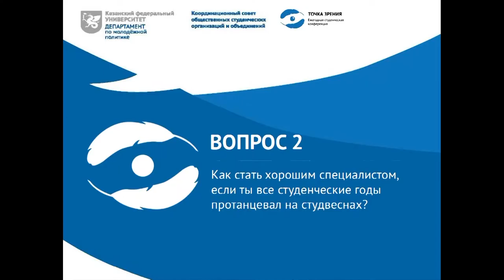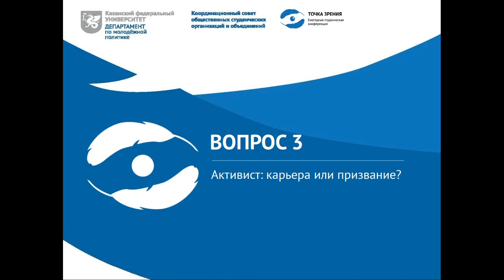Ток-шоу: "Активное студенчество: есть ли жизнь после вуза"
В шоу-руме Высшей школы журналистики и медиакоммуникаций Казанского федерального университета состоялось ток-шоу в рамках XI ежегодной студенческой конференции «Точка зрения», состоявшейся на базе КФУ.